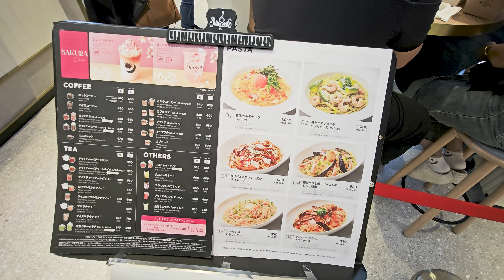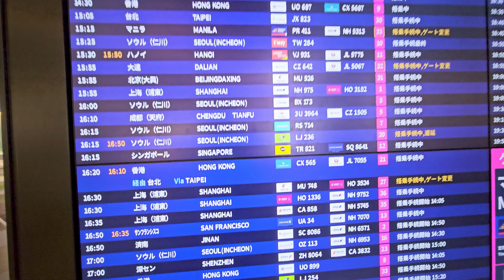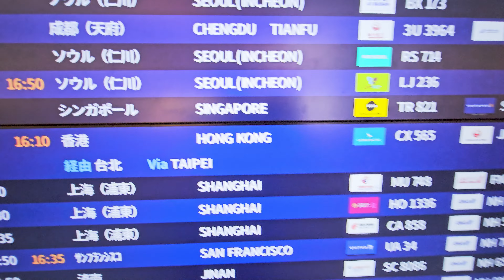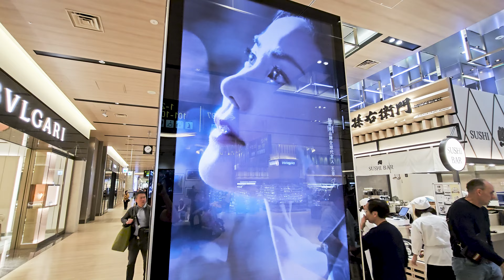JAPANER BAUEN DIESEN FLUGHAFEN IM MEER IN NUR 5 JAHREN! Kansai Int. Airport Greater Osaka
Willkommen zu unserem Walkaround-Video des Kansai International Airport (KIX) in Osaka, Japan! 🌟

In diesem Video nehmen wir euch mit auf eine faszinierende Tour durch einen der modernsten und innovativsten Flughäfen der Welt. Der Kansai International Airport, auf einer künstlichen Insel in der Bucht von Osaka gelegen, bietet beeindruckende Architektur, fortschrittliche Technologie und eine Vielzahl von Annehmlichkeiten für Reisende.

🚶‍♂️ Was ihr in diesem Video sehen werdet:

Die beeindruckende Ankunftshalle und die effiziente Abfertigung der Passagiere
Eine Erkundung der vielfältigen Einkaufs- und Gastronomiemöglichkeiten
Einblicke in die faszinierende Flughafenarchitektur und die technischen Meisterwerke
Die gemütlichen Lounges und Erholungsbereiche für Reisende
Die hervorragende Anbindung und den öffentlichen Nahverkehr rund um den Flughafen
Begleitet uns auf dieser spannenden Reise und erfahrt mehr über die einzigartigen Merkmale dieses außergewöhnlichen Flughafens. Egal ob ihr Flugzeug-Enthusiasten seid oder eure nächste Reise nach Japan plant, dieses Video gibt euch einen umfassenden Eindruck von dem, was euch am Kansai International Airport erwartet.

✈️ Flughafen-Details:

Ort: Osaka, Japan
IATA-Code: KIX
Eröffnung: 1994
Architekt: Renzo Piano
Besonderheit: Der Flughafen wurde auf einer künstlichen Insel erbaut und ist bekannt für seine futuristische Architektur und Effizienz.

Vielen Dank fürs Zuschauen! Schreibt uns eure Eindrücke und Fragen in die Kommentare. Wir freuen uns darauf, von euch zu hören! ✈️🌏